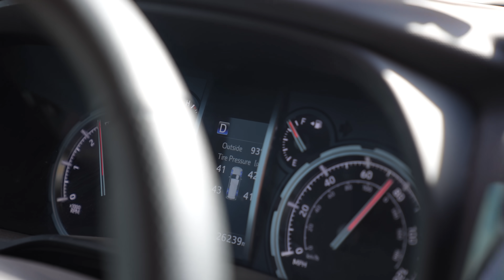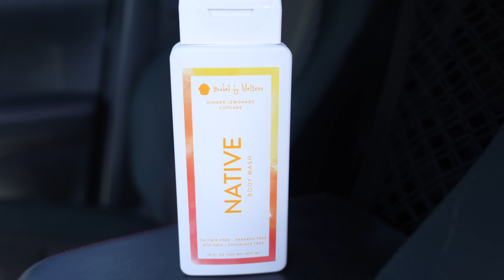A GREAT IDEA OR A BIG MISTAKE??? | TRENT & ALLIE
We have been planning a big surprise for a special group of people for what feels like months now. In todays video we get to unveil the surprise and we also go on an outrageous adventure. I guess it's up to you to decide if it's a great idea or a big mistake.

Our Mailing Address:
Trent & Allie
6300 N Sagewood Dr

~~~ Camera Gear ~~~

~~~ Solar & Electrical ~~~

~~~ Plumbing &  Water ~~~

~~~ Accessories & Misc. ~~~